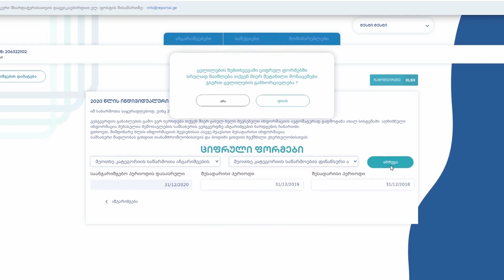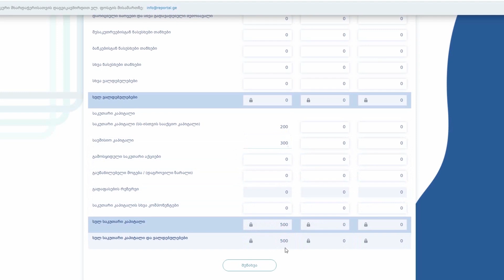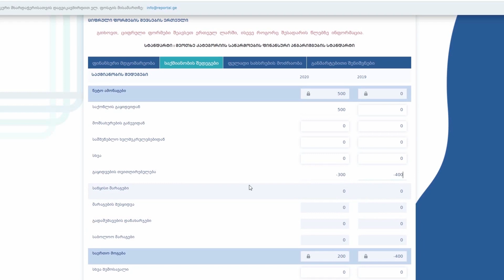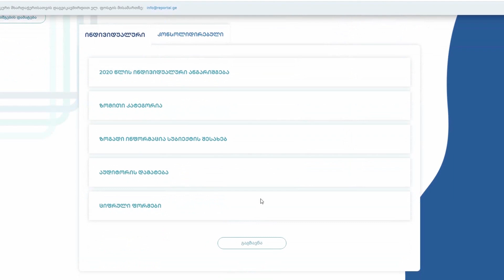ციფრული ფორმების შევსება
ანგარიშგების წარდგენის პროცესის გამარტივებისა და Reportal.ge-ის განახლებულ სისტემაში ეფექტური ნავიგაციის ხელშესაწყობად, SARAS-მა ვიდეოინსტრუქციები მოამზადა.

გამოიწერეთ ჩვენი Youtube არხი, რომ არ გამოგრჩეთ აღრიცხვა-ანგარიშგების სფეროს სიახლეები.